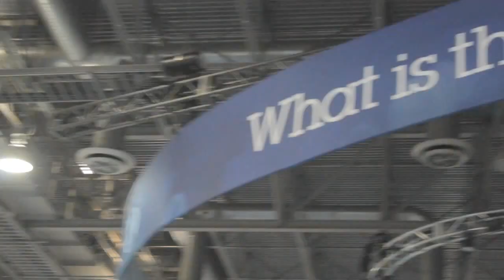Bob Picciano - IBM Impact 2014 - TheCUBE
Bob Picciano, IBM, at IBM Impact 2014 with John Furrier and Paul Gillin